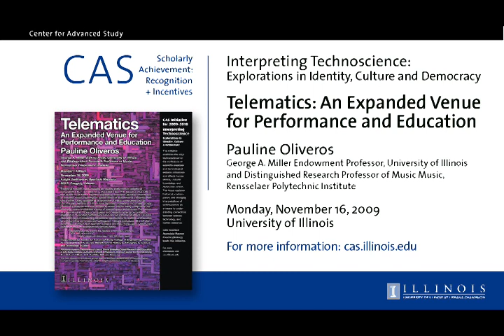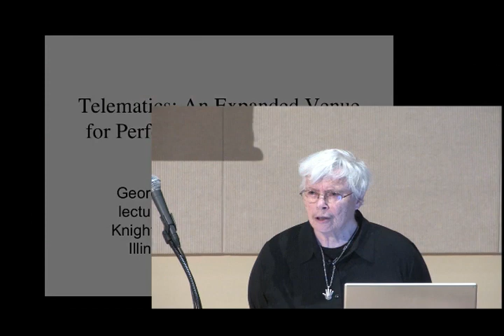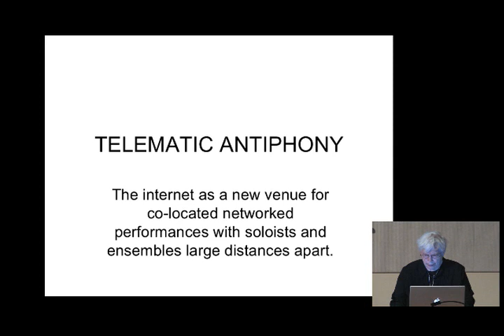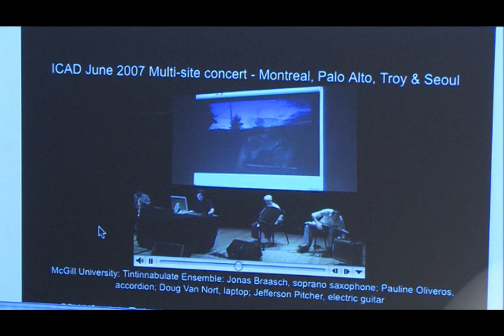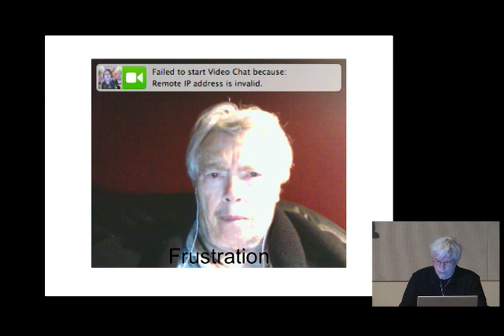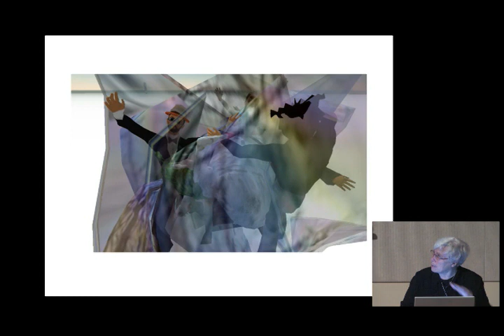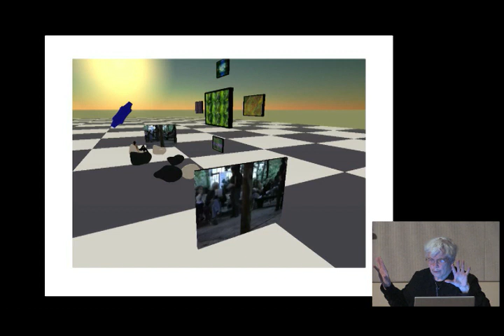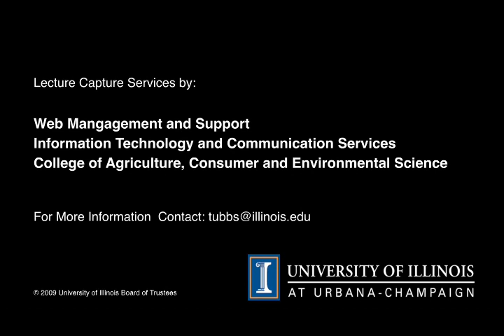Telematics: An Expanded Venue for Performance and Education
Pauline Oliveros
George A. Miller Visiting Artist, University of Illinois and Distinguished Research Professor of Music, Rensselaer Polytechnic Institute

Traditional western music includes co-located performers in antiphonal compositions from very early on to the present day. The opposing choir lofts of the Church of San Marco inspired Renaissance musicians Gabrieli and Monteverdi to compose pieces exploring the spatial effects of performers at a distance from one another. Using spatiality as a parameter of music, composers such as Stockhausen, Xenakis and Brant have separated orchestras into smaller groups placed at a distance from one another to create effects. Many composers use electronic means to establish a sense of unusual space and distance. The internet as a new venue is inspiring composers and presents many opportunities for engaging in co-located performances and new educational situations. Oliveros discusses ways of broadening educational opportunities for students and faculties by collaborating with peers and colleagues in distant institutions. She will also explore low and high tech telematic systems and their challenges for distributed performances, virtual residencies and education.

"Telematics generally refers to the interface of computers, communication and performance." Mark Dresser (All About Jazz -- New York News)

4:00 pm